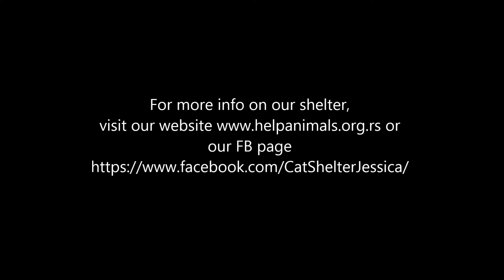Serving dinner at CSJ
Every night our kitties get their dinner :) Meowing, scratching, jumping and fighting are only part of the experience!